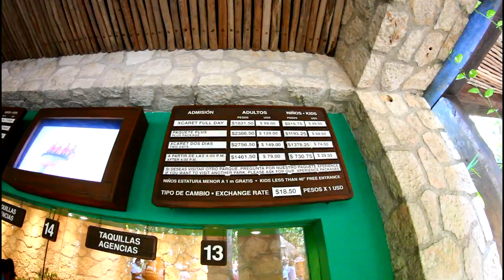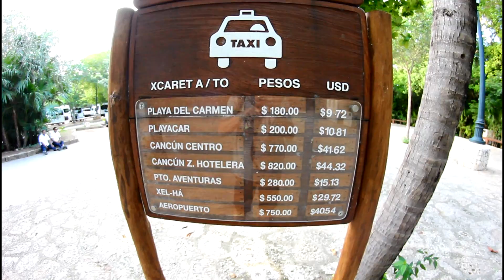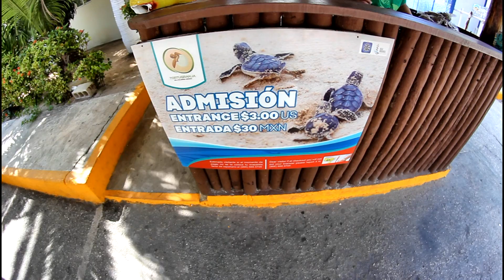Cancun, Xcaret, Isla Mujeres, Playa Tortugas, Parque Arqueologico el Rey, Playa Delfines el Mirador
Hola. Regresamos a Cancún, MX una vez más para continuar explorando  otras actividades a realizar sobre la Riviera Maya.  Mil gracias por su apoyo. Guillermo  "G"